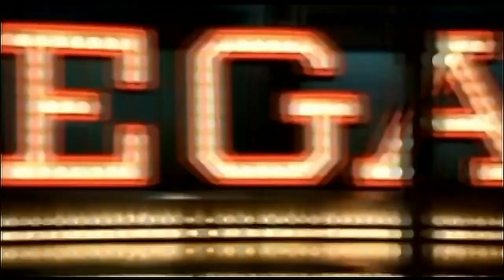Lostprophets - The Fake Sound Of Progress (Official HD Video)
If someone asking: NO, I do not support Ivan Watkins behavior. The video has been uploaded for archival purposes only